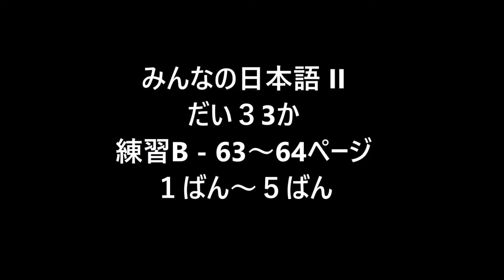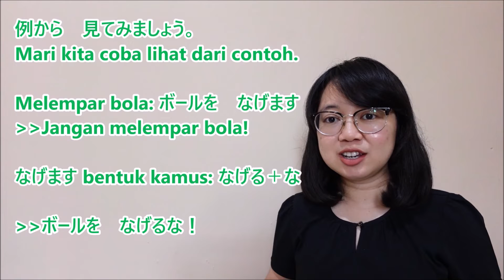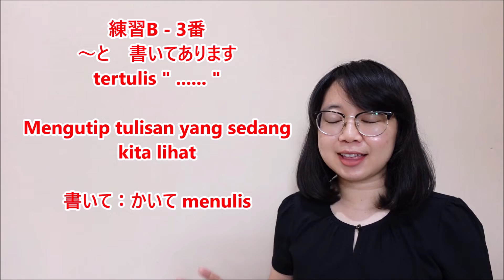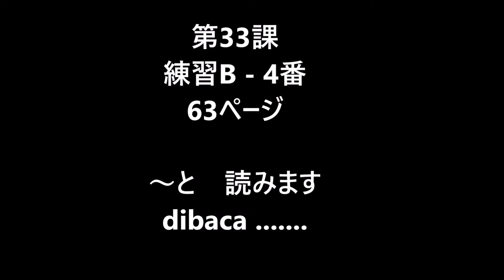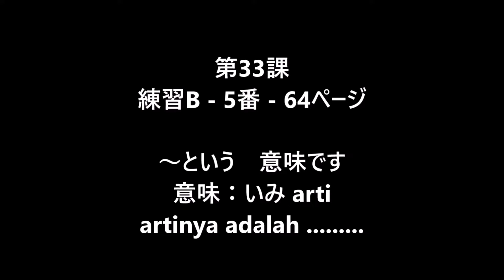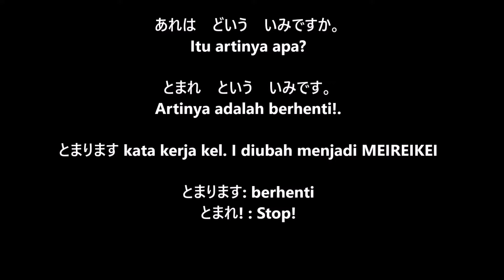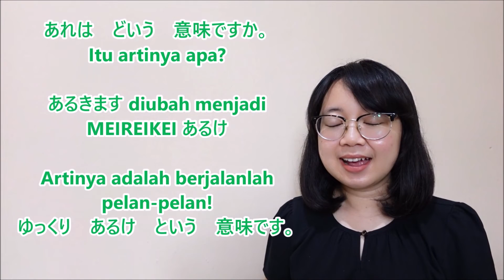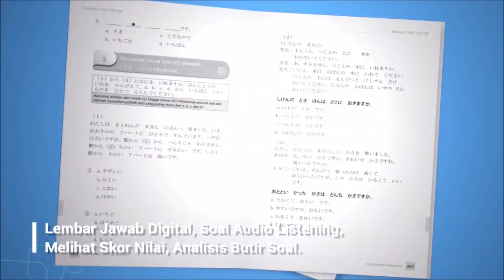45# Bab 33 - Pembahasan Renshu B (1-5) - Minna no Nihongo II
45# Bab 33 - Pembahasan Renshu B (1-5) - Minna no Nihongo II